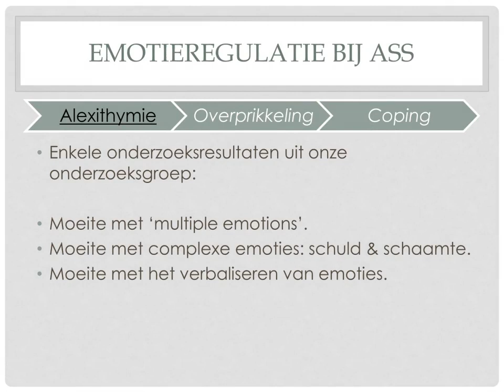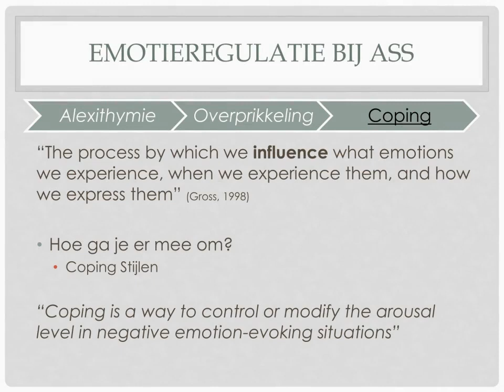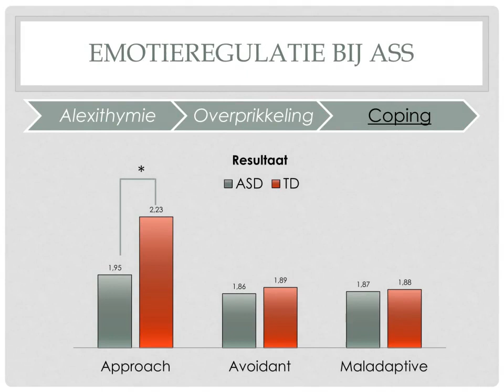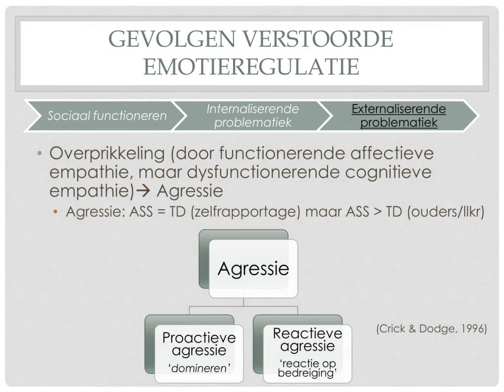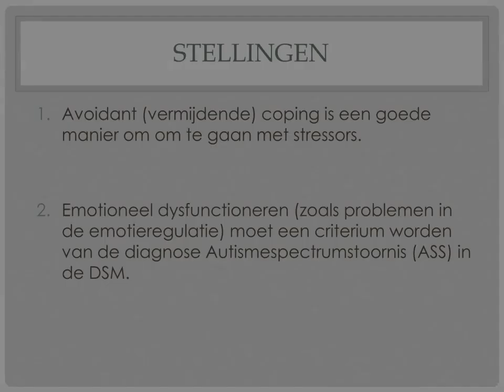Emotieregulatie en maladaptieve copingstrategieën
Overprikkeling (door functionerende affectieve empathie, maar dysfunctionerende cognitieveempathie) met agressie als gevolg.